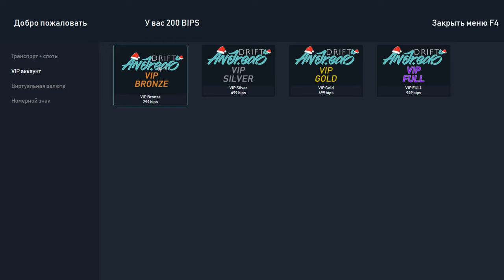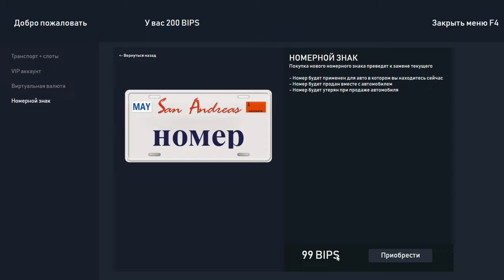ЛУЧШИЙ DRIFT СЕРВЕР В GTA 5 - DRIFT ANDREAS.УБИЙЦА YAMAMICHI,DRIFT PARADISE!КАСТОМНАЯ КАРТА И ФИЗИКА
🔥IP ПРОЕКТА: game.driftandreas.ru:22005
🔥VPN - Hotspot Shield
🔥ТАЙМКОДЫ:
00:00 PREVIEW
00:28 НАЧАЛО
01:35 ЛАЙФХАК
03:02 НАЧАЛЬНЫЕ КВЕСТЫ
04:06 ПРОМОКОД
05:18 ИНТЕРФЕЙС
08:07 ДОНАТ МЕНЮ
09:28 ДОМА
11:07 ВЕСЬ АВТОПАРК СЕРВЕРА
17:49 ТЮНИНГ АВТО
20:08 ЧИПОВКА
21:24 СВАЛКА
22:25 АВТОРЫНОК
23:45 КАСТОМНЫЕ ТРАССЫ
25:52 КАСТОМНЫЕ ГОНКИ
29:01 ИТОГ
30:00 КОНЕЦ
🔥Теги к видео: